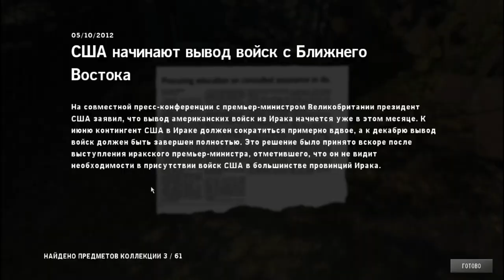Homefront - Ultimate Edition#2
Фантастическая история которая так походит на халву